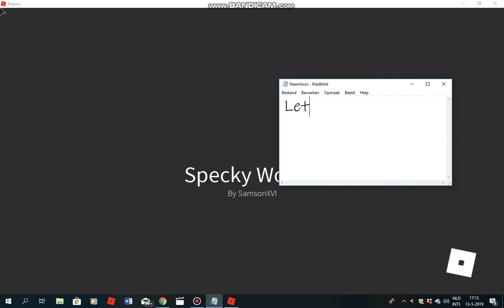II roblox Camping II YES I PLAY ROBLOX II